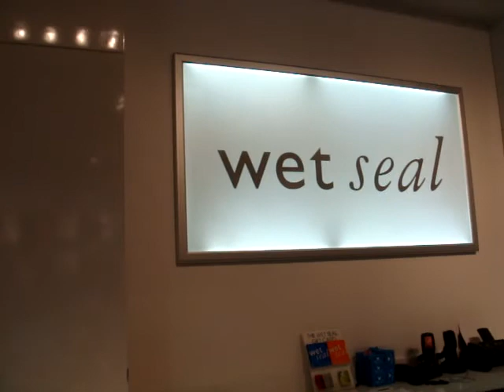Acting silly in the mall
In the mall with my teen age cousins acting silly